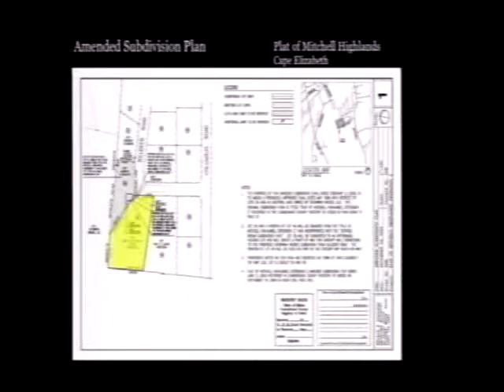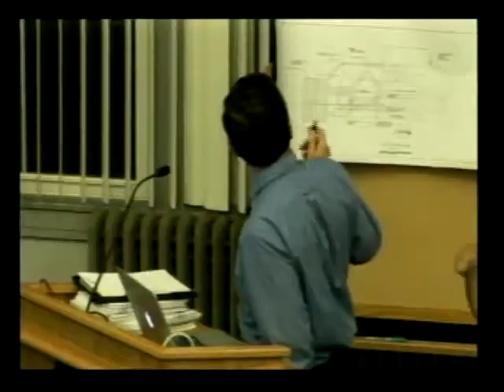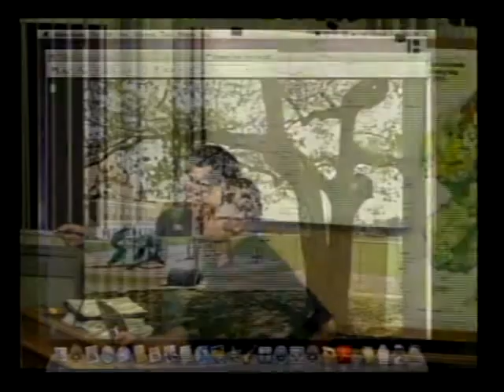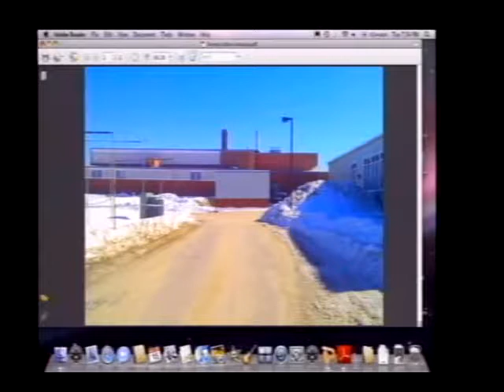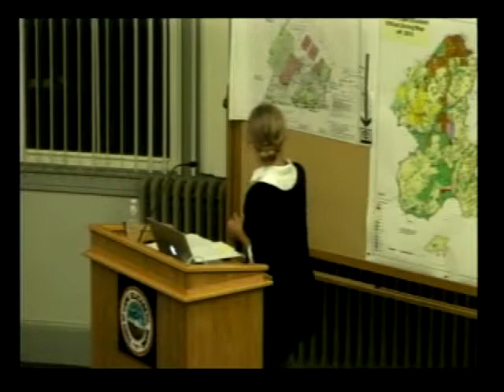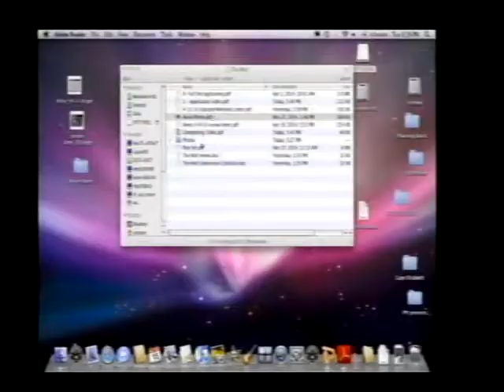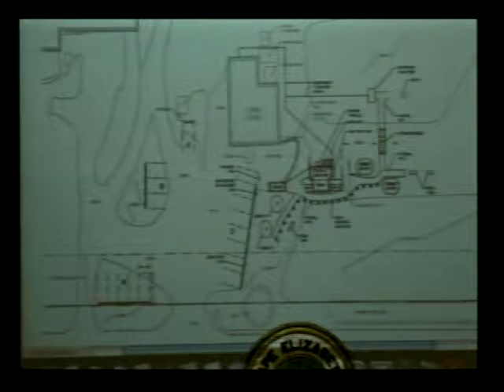Planning Board 4/15/14